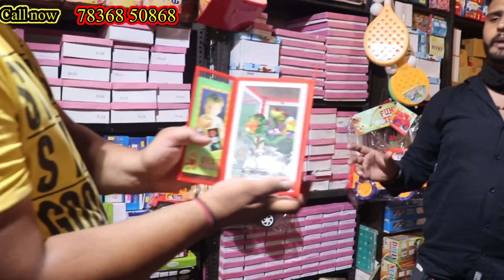सबसे सस्ते खिलोने /kids toys wholesale market in delhi/sabse saste khilaune kahan Milte Hain/kids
MARKET KING 👑
Full address 👇👇👇👇👇👇👇👇👇👇👇👇👇👇

सबसे सस्ते खिलोने /kids toys wholesale market in delhi/sabse saste khilaune kahan Milte Hain/kids सबसे सस्ते खिलोने /kids toys wholesale market in delhi/sabse saste khilaune kahan Milte Hain/kids

Shop name-toys Collection
Shop owner name -Ankush sir
Online order -
Shop address- Delhi Sadar Bazar Press Valley

👜🎒सबसे सस्ते लडिस पर्स आपको यहाँ मिलेगा दिल्ली सदर बजार में मात्र2₹ से शरू

Rs-1₹कम पूंजी ज्यादा मुनाफा कमाई वाला व्यापार दिल्ली सदर बजार Cosmetic product

Channel name - Market king

Delhi Wholesale market Beauty product Rs40 Market king all cosmetic product available

चेतावनी
आप अपनी बुद्धिमानी से समान ख़रीदे
इसमें YouTubeया Facebook की
कोई ज़िम्मेदारी नहीं होगी

धन्यवाद

      Market king
      Market king
      Market king
Delhi Wholesale market Beauty product Rs40 Market king all